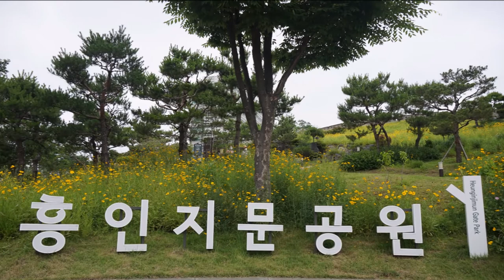Flowers - Yellow Blossoms in Seoul 흥인지문공원 큰금계국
Yellow Coreopsis at Heung-In-Ji-Mun Park, Seoul, Korea
서울 흥인지문 공원의 큰금계국입니다. 노란 꽃들 위로 작은 나비들이 떼를 지어 날아다니는 모습이 예뻐서 담아보았습니다. 이번에 담은 영상이 너무 짧아 지난 해 찍어 둔 자료를 몇 개 추가해서 만들었습니다. 영상과 함께 잠시 편안한 휴식 시간 가지셨으면 좋겠네요~